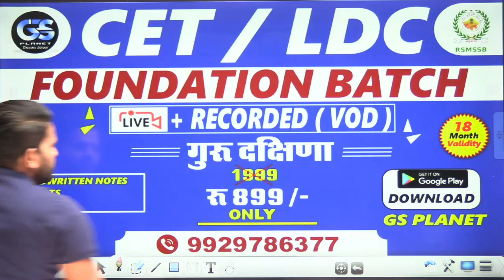lab assistant || lab assistant result update 2022 || dinesh sir !!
lab assistant || lab assistant update result  2022 || dinesh sir !!
Ldc + cet special 👇👇👇👇
Dear student - ldc से पहले cet exam qualified Krna होगा जिसमे - 12 th pass qualification होगी  फिर ldc ka exam जून 2023 तक होगा mains का 👇👇 दोनो का एक ही कोर्स है
New vacancy according to cet exam
Registration start हो गया
कोर्स स्टार्ट हो गया जो क्लास हो चुकी हैं उन्हें ap देख सकते हो exam तक कोई dikat नहीं 😊✌️
only-899 ₹  .. Exam तक  कि  validity 🎉🎉

📖📖 cet complete batch --
Biology & computer ( by dinesh sir)
Chemistry (nayan sir)
Physics (by deepak sir)
Rajasthan gk- history, geography ,art & culture (surender sir , Sandeep sir , )
reasoning by experts
hindi (by experts)
English( by  gyan prakash sir)
maths ( by v.p Mishra sir)
Extra bonus subject 👇👇 free
कोर्स लेने पर आपको ये सब फ्री मिलेगा
👉 DIAMOND 💎 TEST SERIES  FREE ( topic wise)
👉 HANDWRITTEN NOTES
 👉 Exam तक validity (18 month validity)
 👉 Daily डाउट session ☺️(what's app + telegram )
course लेने के बाद आप payment ka screenshot bj dena ap ko paid what's app group main add कर दिया जाए गा.
 jai hind 🎉🎉